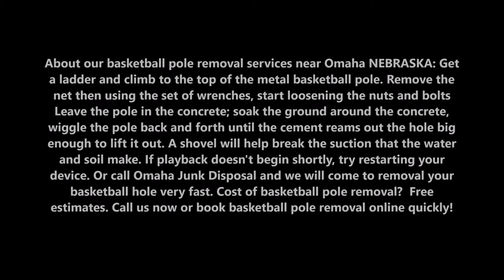Basketball pole removal in Omaha NE | Omaha Junk Disposal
About our basketball pole removal services near Omaha NEBRASKA: Get a ladder and climb to the top of the metal basketball pole. Remove the net then using the set of wrenches, start loosening the nuts and bolts Leave the pole in the concrete; soak the ground around the concrete, wiggle the pole back and forth until the cement reams out the hole big enough to lift it out. A shovel will help break the suction that the water and soil make. If playback doesn't begin shortly, try restarting your device. Or call Omaha Junk Disposal and we will come to removal your basketball hole very fast. Cost of basketball pole removal?  Free estimates.

BASKETBALL POLE REMOVAL

An old, unused basketball hoop is not only unsightly; it can also cause accidents or unnecessary blockage in the driveway. Until the basketball hoop is removed, you can’t maximize your outdoor space fully. The good news is, it’s quite possible to remove a basketball hoop on your own. But it will take a lot of work and you’ll need the right tools for it.

Before moving forward with the guide, we recommend having someone to help you remove the basketball hoop to avoid any accident. A basketball pole is very heavy and the project will take longer than it should if you’re working on it alone. Having someone to assist will cut the job in half the time! Below is a step-by-step guide on how to remove a basketball pole from the ground:

In addition to our mailbox installation removal and service, we now enhance curb appeal with our backboard removal service and basketball pol removal.

CHEAP BATHROOM POLE REMOVAL COMPANY OF OMAHA